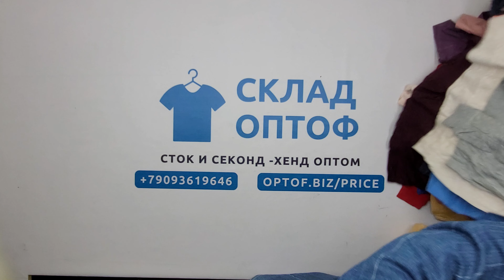26982 Толстовки Sweat shirts (extra) 9 пак 39кг 5.5€\кг 103шт